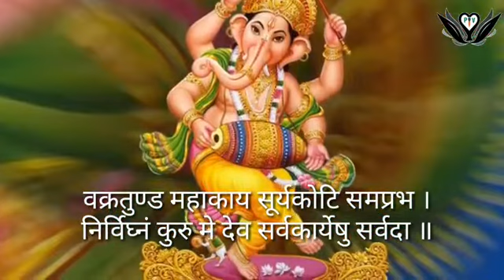!! ganesh bhajan-[ veer Hai gora tera ladla ganesh !! ganesh Vandana🙏🙏